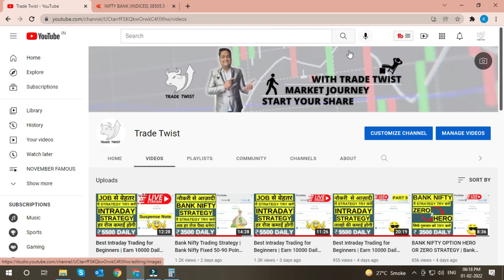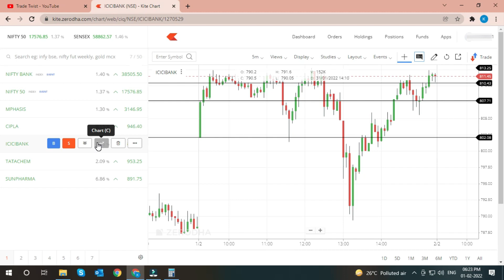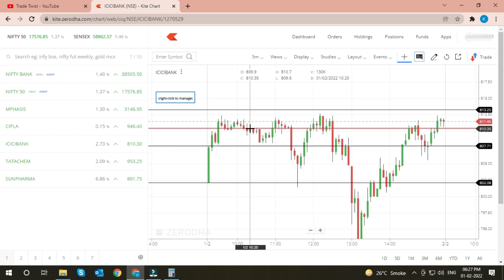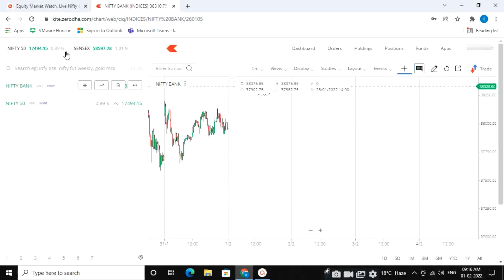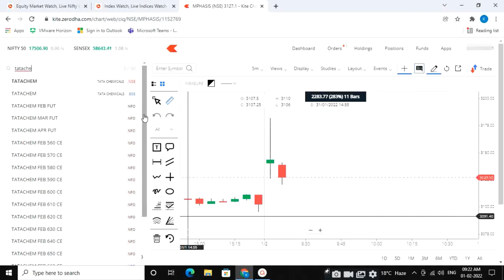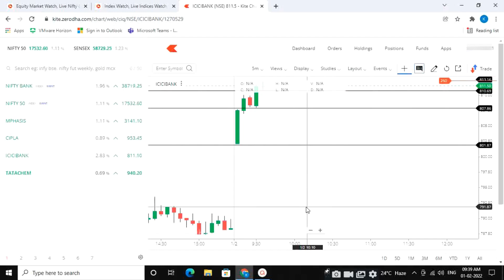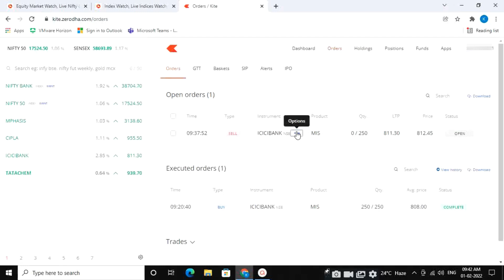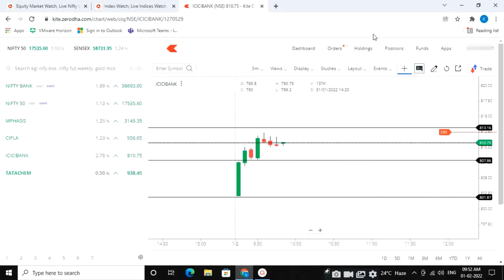Live Intraday Trading for Beginners | Earn 10000 Daily |100% Works |No Indicator |Open High Open Low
✅Download the Edelweiss Mobile Trader App by clicking on the link given below and enjoy its amazing features.

In this video we will learn about 2021 New Intraday 9.15 AM ONWARDS Strategy  Option Trading  strategy which never fails maximum times gives good profit. This Power strategy is so powerful in Intraday that you  can quickly earn good profit.

OTHER INTERSTING VIDEO TOPIC

Secrets of Intraday Strategy No One will tell you | VWAP PIVOTS STOCHASTIC RSI | Anish SIngh Thakur

How to select Stocks for Intraday Trading | Trading Secrets | Anish Singh Thakur || Booming Bulls ||

The Only Option Trading Video you will Ever Need || Secrets NO one Tells You || BoomingBulls

Nifty Option Buying Strategy || Money Management Secrets || Anish Singh Thakur

23 Lakhs ++ Live Trading Profits || BankNifty Options || Anish Singh Thakur || BoomingBulls

LIVE TRADE || 5 Lakhs ++ || Never Seen Before || BankNifty Options|| Anish Singh Thakur||

Why 99% People Face Loss in Stock Market? || Anish Singh Thakur || Booming Bulls

Bank Nifty Trading Strategy || Best Intraday Strategy || Booming Bulls || Anish Singh Thakur

Intraday Trading Strategy | Earn In Stock Market | Secrets of Intraday Strategy No One will tell you

NIFTY INTRADAY STRATEGY | NIFTY STRATEGY BY USING 3O MINUTES